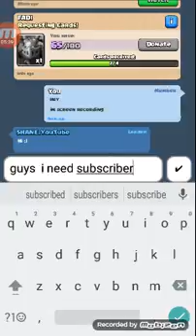Clash royaley gameplay